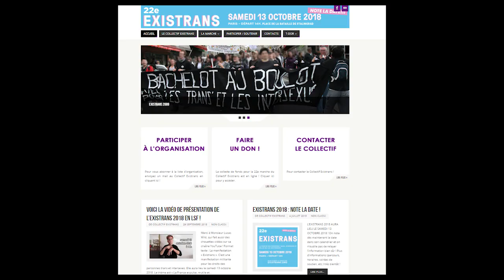Comment préparer une Marche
La semaine prochaine c'est l'Existrans, du coup c'est l'occasion de donner quelques conseils sur comment préparer une marche comme l'Existrans ou la Pride !

Vidéo : Léo et Clem

Logo par Matthieu Séverin-Girondin

Crédits audio : Tide - Ikson